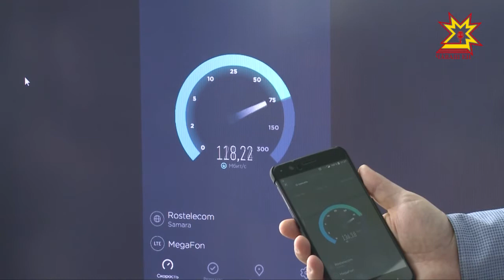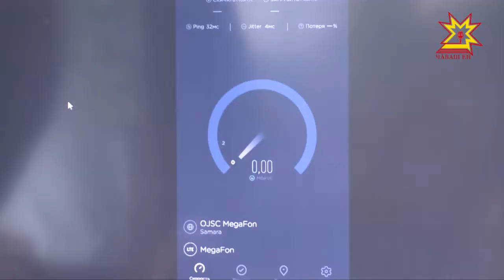Мобильный интернет на космических скоростях теперь доступен и жителям Чувашии.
«Мегафон» первым в республике запустил сеть LTE-Advanced.